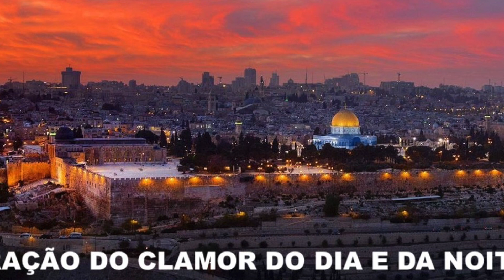ORAÇÃO DO CLAMOR DO DIA E DA NOITE 10:19:2022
Bom dia irmãos, semana de vitórias!

Graça e paz, em Cristo Jesus a vitória sempre! Emuna, tenha fé, porque Deus é bom o tempo todo!

Devocional Quarta-feira, 19 de outubro de 2022
Testemunho da fidelidade de Deus

“Bendirei ao Senhor em todos os momentos; O seu louvor estará continuamente na minha boca. No Senhor minha alma se gloriará; Eles ouvirão isso e se alegrarão. Engrandece o Senhor comigo, e vamos exaltar o seu nome juntos. Busquei o Senhor e ele me ouviu e me livrou de todos os meus temores. Aqueles que olhavam para ele eram iluminados, e seus rostos não se envergonhavam. Este pobre clamou, e o Senhor o ouviu e o livrou de todas as suas tribulações. O anjo do Senhor acampa-se ao redor dos que o temem e os defende. Prove e veja que o Senhor é bom; Bem-aventurado o homem que nele confia. Temei ao Senhor, vós os seus santos, porque nada falta aos que o temem. Os jovens leões precisam e estão com fome; Mas aos que buscam ao Senhor não faltará bem algum”. Salmo 34:1-10

Às vezes, nas reuniões da igreja, temos dificuldade em levantar e testificar do que o Senhor fez em nós. Este salmo é uma motivação para exaltar o nome de Deus e contar todas as suas maravilhas. Perdemos o foco. Às vezes nossos problemas parecem intransponíveis e podem ser se confiarmos apenas em nossas próprias forças e pararmos de olhar para o Deus que promete nos sustentar, nos libertar das aflições que nos afligem. Quando paramos de nos concentrar em nossas fraquezas e vemos nossas circunstâncias através da Palavra de Deus, a magnitude de nossos problemas diminuirá, então a magnificência de nosso Deus será visível. Podemos ver sua bondade e fidelidade apesar de nossos problemas.

Nós, como cristãos, temos que decidir adorar a Deus, caso contrário, as muitas preocupações e preocupações vão tirar o tempo de fazê-lo. O salmista diz: “Bendirei ao Senhor em todo o tempo, o seu louvor estará continuamente na minha boca”, isto significa que devemos louvá-lo em todo o tempo, independentemente das circunstâncias, sejam elas boas ou más. "Minha alma se gloriará no Senhor". A adoração deve ser centrada em Deus e seu propósito é glorificá-lo, é trazer alegria aos outros quando ouvem falar de suas maravilhas. Aqueles de nós que amam a Deus e se deleitam nEle devem procurar nossos irmãos e irmãs para adorá-Lo juntos, em comunidade.

Contar nosso testemunho para glorificar a Deus é um exercício de fé. Quando olhamos para ele, quando deixamos nossas necessidades em suas mãos e quando o buscamos de todo o coração, ele promete nos libertar e nos dar uma resposta. É uma exortação a sermos constantes em nossa fé. Diz: “Prove e veja”, um convite a acreditar. “Teme ao Senhor” fala de reverência e obediência a Deus. “Nada falta a quem o teme”, Deus é fiel e supre as necessidades de quem o procura e o teme.

"Engrandece o Senhor comigo e vamos exaltar o seu nome juntos."

Ore: Amoroso Deus, ajude-me a lembrar do seu poder e do seu amor e a adorá-lo em todas as situações, hoje quero olhar para a sua magnificência e entender que só você é meu Deus e o único que pode me sustentar e me libertar. Independentemente da circunstância que me cerca, quero que o louvor esteja continuamente na minha boca e os problemas não me façam perder a alegria de estar na tua presença.
  O Senhor cura, o Senhor livra e salva, abençoados todos hoje, em nome de Jesus, amém!

ORAÇÃO DIA E NOITE. Ore SEMPRE!
Continue o jejum, unja a cabeça, as palmas das mãos e as solas dos pés. ORAÇÃO PELA PAZ na Ucrânia.

Através do Facebook/YouTube
Domingo 9/10/2022 Culto de online  às 8h30 de Austin, Texas.
O pastor Eduardo pregará:
Regenerados para servir!